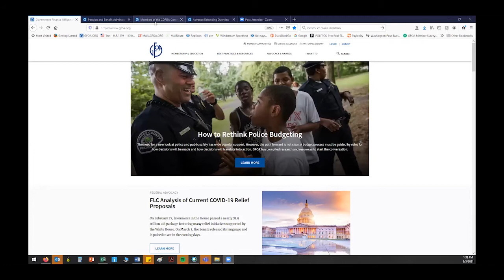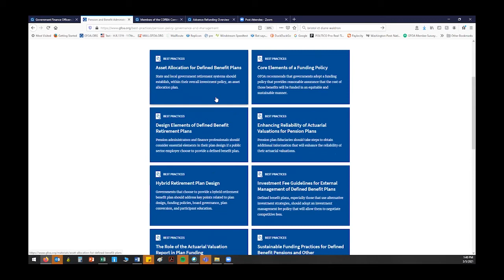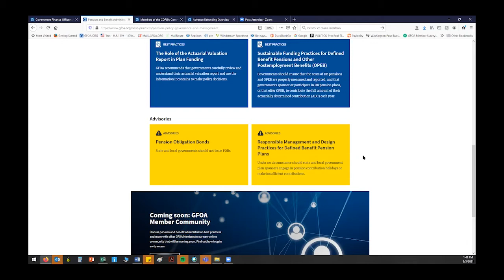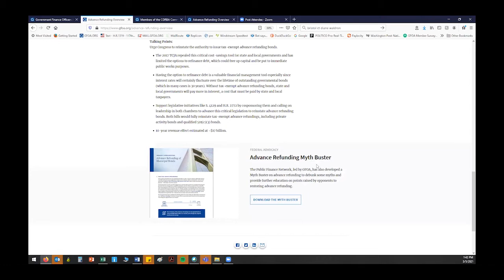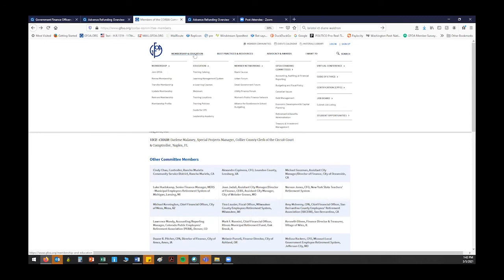The State of State Budgets: Best Practices in Government Finances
Michael Belarmino is a Senior Policy Adviser at the Government Finance Officers Association. He leads coalition and grassroots advocacy efforts in the areas of public pensions, internet sales tax, federal preemption legislation and healthcare reform.

He made his presentation to the National Press Foundation Statehouse Fellows on March 5th, 2021.

This program was funded by Arnold Ventures. NPF is solely responsible for the content.